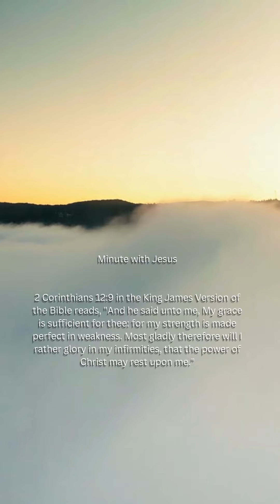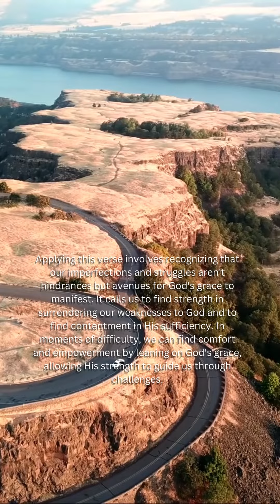2 Corinthians 12:9 - Minute with Jesus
2 Corinthians 12:9 in the King James Version of the Bible reads, "And he said unto me, My grace is sufficient for thee: for my strength is made perfect in weakness. Most gladly therefore will I rather glory in my infirmities, that the power of Christ may rest upon me."